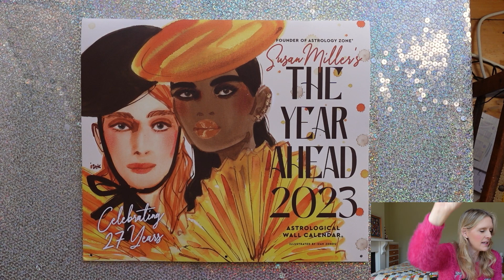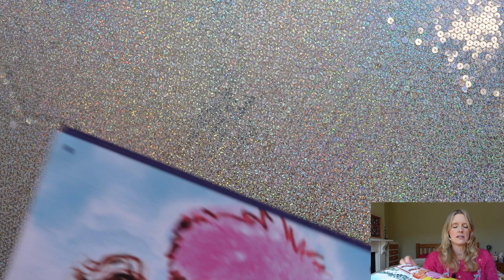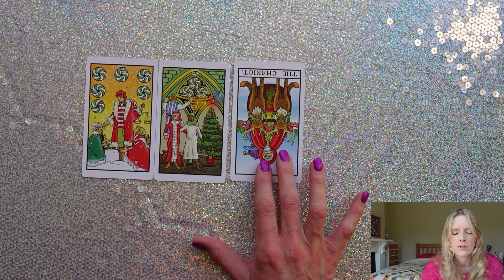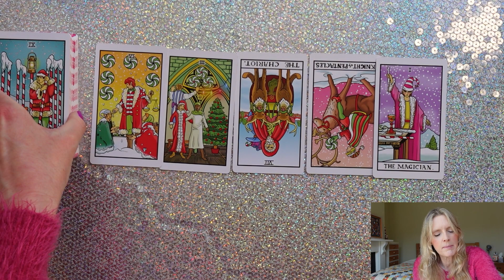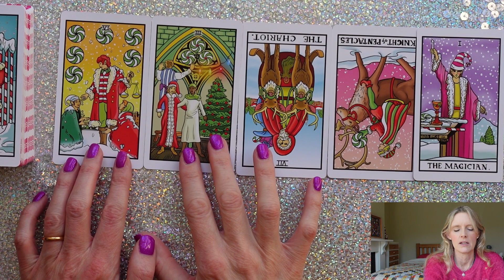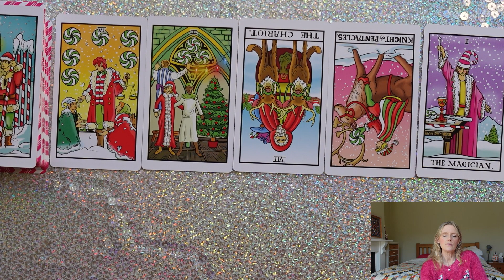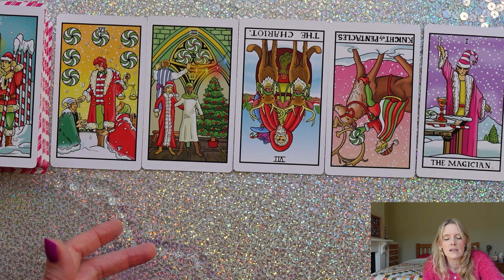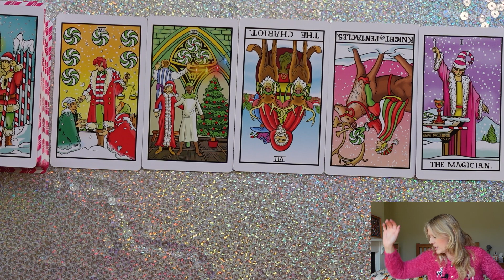Daily Tarot December 22, 2022 🎄❄️☃️